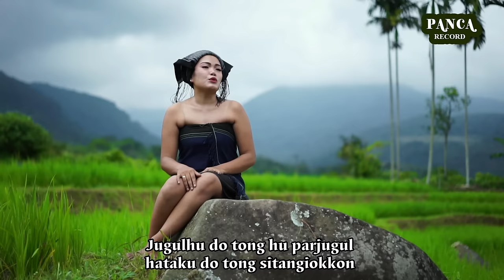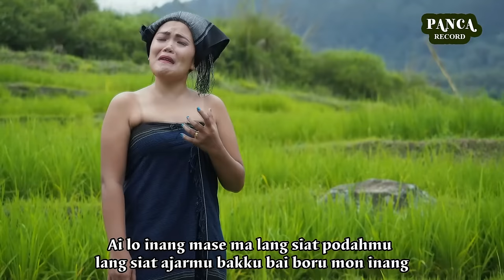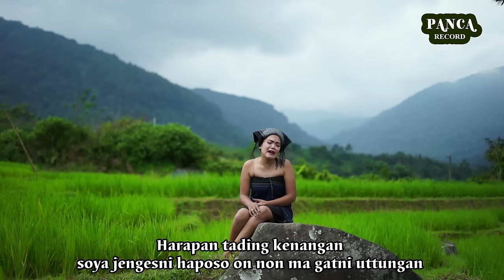HALANI TIPUT - LAGU SIMALUNGUN 2020 Terbaru - Cipt. Panca i Saragih -Voc Desi (Video Full HD )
Gara Gara Bangga Di Masa Muda Tidak Mendengar Kan Nasehat Orang Tua Yang Di Rasakan Hanya Nikmat Sesaat (Sodap Parsatokkinan) Akhir nya Setelah Berumah Tangga Timbul Rasa Bersungut sungut Karena Apa yang Di ingin kan Tidak Sesuai Yang Di Bayang kan Ini lah Akibat Seperangakat  - ALAT TUBUH (HALANI TIPUT )  Dikemas Menjadi Sebuah Syair Lagu
Degan Lokasi Shoting Antara Seputaran Perbatasan Kab Simalungun & Kab Deli Serdang
Judul Lagu .Halani Tiput
Cipt. Panca i Saragih
Voc. Desi Saragih
Produksi. Panca Record
Produser .Panca i Saragih
Sutradara : Panca saragih
Shoting/Efiting : Panca Team -  Juli Sipayung Dkk
  Terdaftar Menjadi Anggota KCI (Karya Cipta indonesia )
Trimksh Sahabat Yang Sudah Mampir Di Channel Kami
 Salam Persahabatan Dari Kami
Horass !!! 🙏🙏